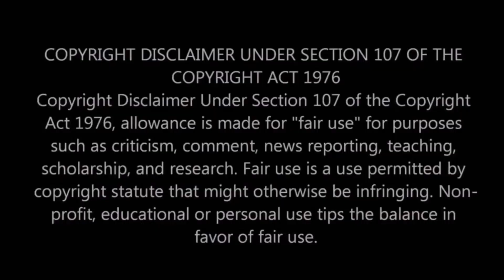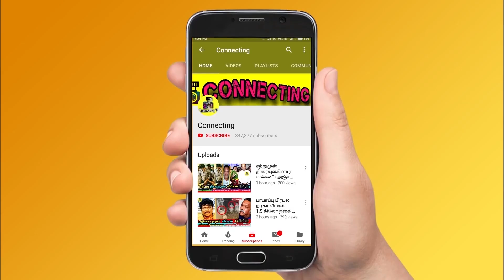படபிடிப்பில் நடந்த விபரீதம் ! Thala Ajith ஐ ஒதுக்கிய சினிமா – பரபரப்பு ! Venkat Prabhu ! AK 61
படபிடிப்பில் நடந்த விபரீதம் ! Thala Ajith ஐ ஒதுக்கிய சினிமா – பரபரப்பு ! Venkat Prabhu ! AK 61 ! Vijay Tv serials ! sun tv serials ! bharathi kannamma today promo ! bharathi kannamma today full episode ! baakiyalakshmi today promo ! baakkiyalakshmi today full episode ! Thamizhum Saraswathiyum promo today ! Thamizhum Saraswathiyum full episode today ! pandian stores promo today ! pandian stores full episode today ! mouna raagam promo today ! Mouna Raagam today full episode ! Kaatrukkenna Veli promo today ! Kaatrukkenna Veli today full episode ! Eeramana Rojave 2 promo today ! Eeramana Rojave 2 full episode today ! Roja promo today ! Roja today full episode ! chithi 2 prom today ! chithi 2 full episode today ! kannana kanne promo today ! kannana kanne today full episode ! Thala Ajith ! Thalapathy 66 ! AK 61 Update ! Tamilnadu Political ! Latest Tamil Cinema News ! Hot Tamil Cinema News !
பாலாவின் குட்டி காதல்.. 😊 | Neeya Naana

Neeya Naana | 1st May 2022 - Promo 2

KPY Bala shared why he missed last week cook with comali season 3

cook with comali fame sivaangi emotional post about her fans and haters
Cooku With Comali Season 3 Elimination 2nd and 3rd April 2022: Fourth Elimination - santhosh prathap

santhosh prathap eliminated from cook with comali season 3

santhosh prathap live after eliminated from cook with comali 3

VJ Lokesh new post lefts many people crying for him

aishwarya and dhansush getting trolls from fans after they shared many of their sons

Actress Sukanya divorced after a single word from her husband

Actress Sukanya left her husband within a year of marriage

Sukanya has been left alone without thinking about a second marriage after the bitter events.

Actor Dileep | Manju Warrier questioned second time this month

Audio of Dileep’s  lawyer |  brother to give statement against Manju Warrier out

Shakeela's daughter Mila and actress Divya Ganesh involved in car issue

Baakiyalakshmi serial fame kamabam meena and divya ganesh faced a problem while they were going to photoshoot

Baakiyalakshmi serial team got shocked after hearing the news of kambam meena, divya ganesh and shakeela daughter mila

Cook with comali 3 | vidyullkeha shared her shooting experience with fans in cook with comali 3 set

vijay tv famous reality show cook with comali 3 hits all over tamil nadu and fans giving support

Cook with comali 3 promo | cook with comali this week promo ! cook with comali 3 elimination ! pugazh comedy in cook with comali

bharathi kannamma fame farina about her acting in serial